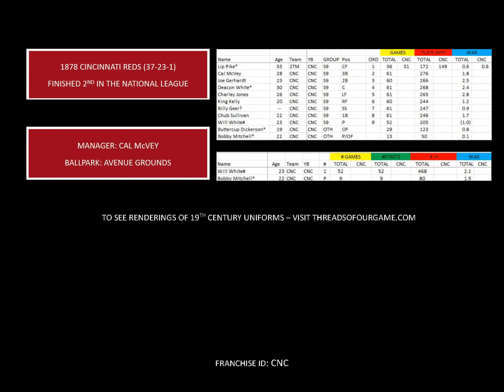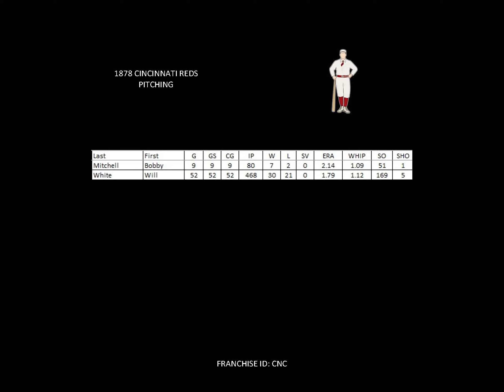1878 Cincinnati Reds Yearbook (Old Crow Medicine Show's Carry Me Back To Virginia)